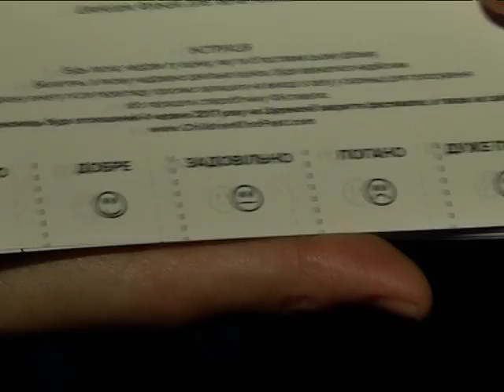чилдрен кінофест-2017 відкрився у дніпрі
Чілдрен Кінофест – щорічний міжнародний фестиваль мистецтва кіно для дітей та підлітків, який знайомить молоду українську аудиторію як з найновішими європейськими стрічками, так і зі світовою кінокласикою. Щорічний фільм-переможець фестивалю визначається шляхом прямого голосування глядачів – на вході до кінотеатру кожен відвідувач отримує бюлетень, за допомогою якого оцінює фільм. У Дніпрі фест розпочався 27 травня у кінотеатрі "Материк-Кіно". Гостям показали мультфільм "Життя Кабачка" ( Франція, режисер Клод Баррас)